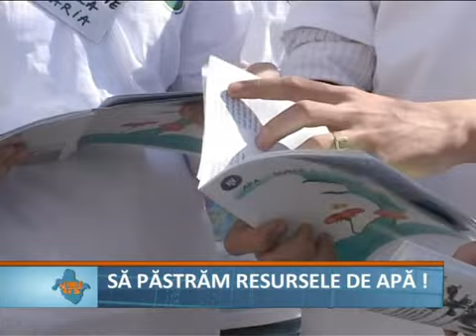Sa pastram resursele de apa